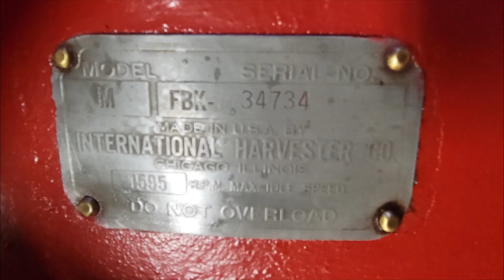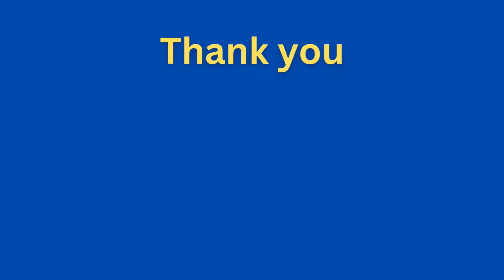Line Mountain Mahantango FFA Tractor Restoration Project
This is Line Mountain Mahantango FFA's first ever antique tractor restoration.  Project members Wade Shaffer, Eli Shaffer and Sam Wetzel restored a 1941 Farmall M for the 2024 Pennsylvania Farm Show.